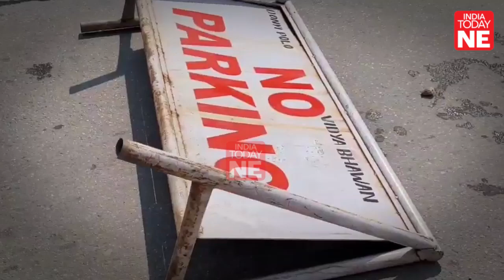Arunachal: Strike cripples normal life in Itanagar, internet continues to be suspended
The capital city of Itanagar witnessed a bandh on the second consecutive day by the public over the Arunachal APPSC paper leakage scam.